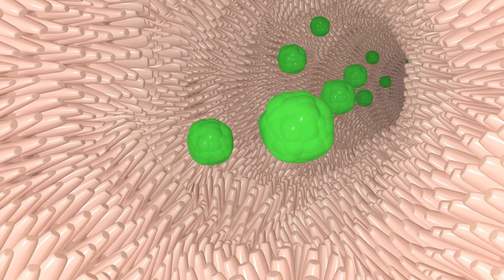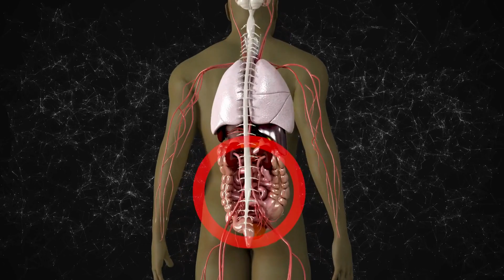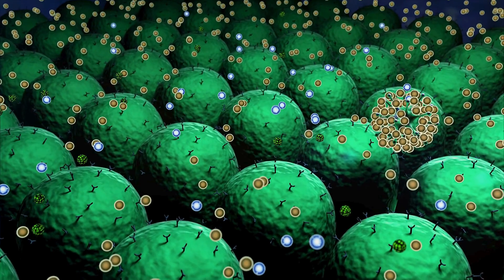#1 Drink for Weight Loss (It's Not What You Think) | Lose Weight Naturally | flex up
Summer body goals & kombucha?  We spill the tea on weight loss & 5 hidden health benefits you NEED to know!  Don't miss this!

More amazing Videos @flex_Up

Push Up FAIL? You Might Be Doing TOO MANY! (Shocking Results)